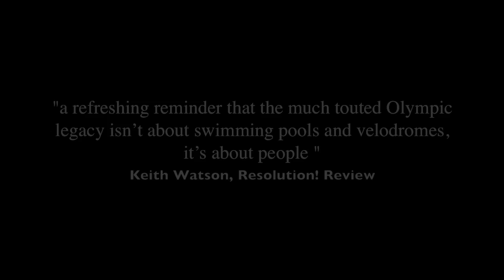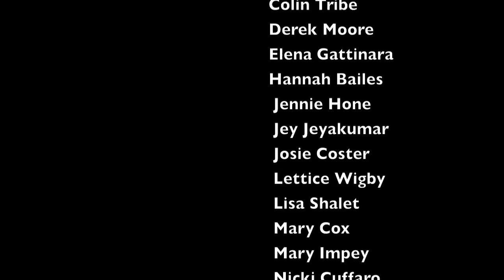The Legacy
Production Team

Choreographer - Rhiannon Brace
Lighting designer - Amy Mae
Project Manager - Colin Tribe
Photographer - Andrew Forey
Technical Support- Laura D'Asta
Marketing - Clare Wakeling and Beverley Jordan
Music Rights - Nicki Cuffaro and Prunella D'Souza

Main Cast

Prunella D'Souza; Ray Yates; Relinde Reuvekamp; Rhiannon Brace; Toni Armiger

Chorus Cast

Anja Singer; Barbara Lowe; Ekie Wong; Helen Haile; Henry Herrera; Janine Smith;
Lynn Barker; Nicky Matthews; Penny Wai; Phil Nixon; Maria Thelma Manville;
Wendy Coath